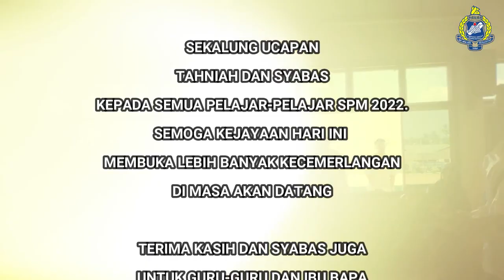MAJLIS KEPUTUSAN SPM 2022 SMK MUDZAFFAR SHAH SIMPANG EMPAT, SEMANGGOL (episod 39)